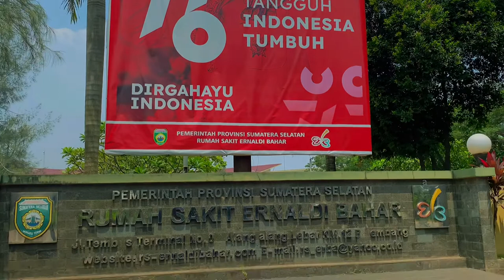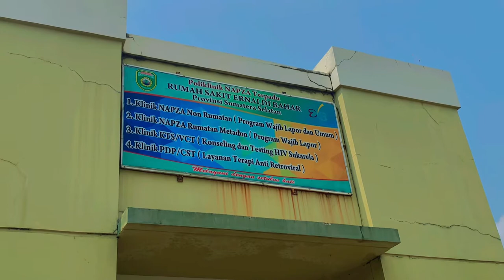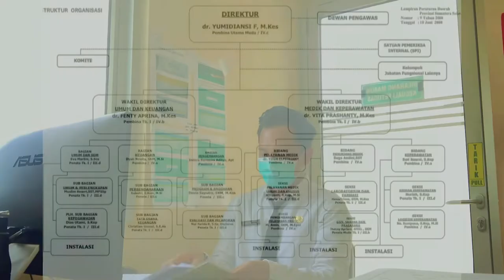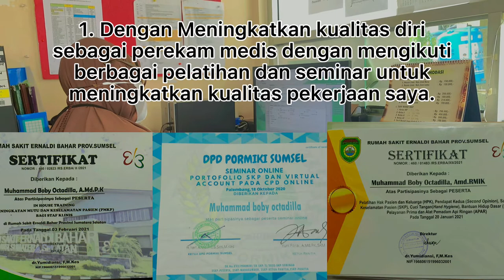AKU DAN INSTANSIKU LATSAR CPNS 2021 | RS Ernaldi Bahar Palembang | Rekam Medis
Oleh:

Muhammad Boby Octadilla, A.Md.P.K
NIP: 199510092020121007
Angkatan XV
Kelompok 1
NDH 03
DIII Perekam Medis